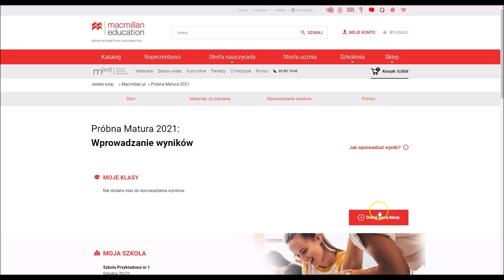Próbna Matura - jak wprowadzić wyniki uczniów?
Próbna Matura to bezpłatny, cykliczny program, który pozwala nauczycielom sprawdzić stopień przygotowania uczniów do egzaminu. Po przeprowadzeniu próbnej matury zachęcamy do wprowadzenia wyników, na podstawie których zostanie przeprowadzona analiza.

Zobacz również

► Serdecznie zachęcamy do dołączenia do grupy dla nauczycieli na Facebooku. Już teraz znajdziecie w niej przydatne porady, pomysły na prowadzenie zajęć, a także dodatkowe materiały do pobrania. Dołącz na